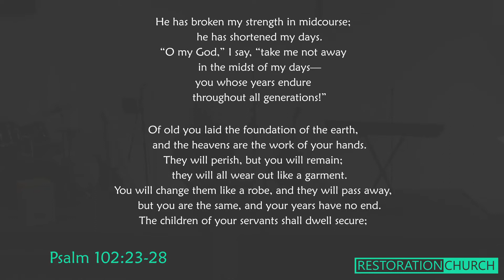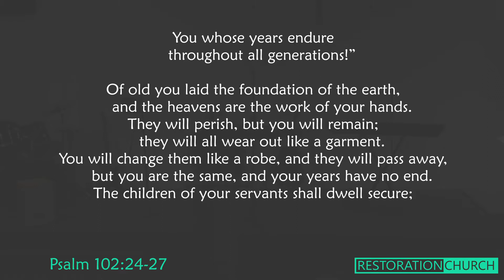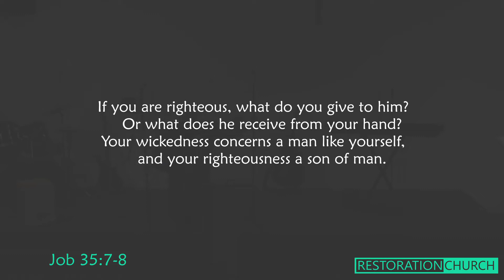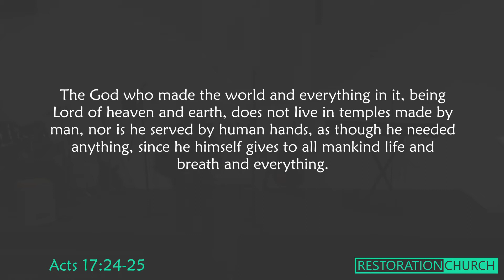Restoration Sunday 30th January 2022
This week we gathered together to connect with one another, worship God, and further explore who God is and how we can know His ways more, through our new series 'The Attributes of God'.